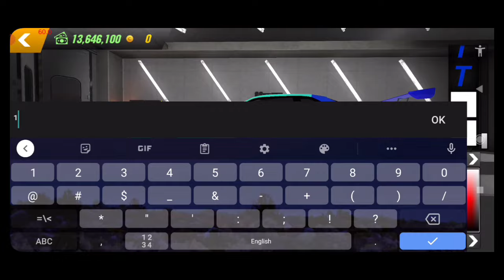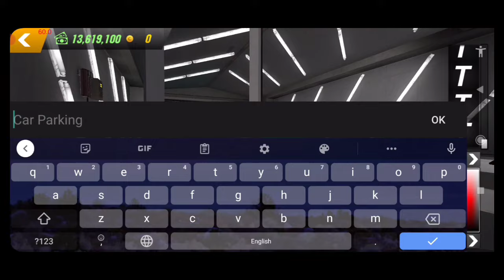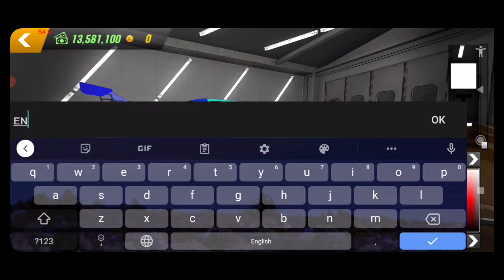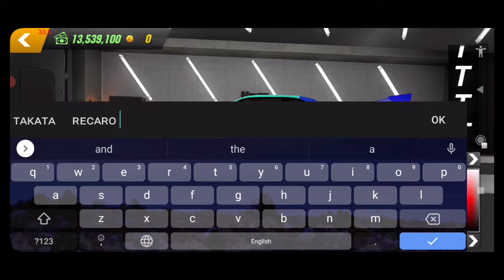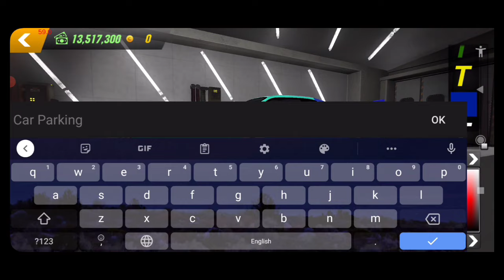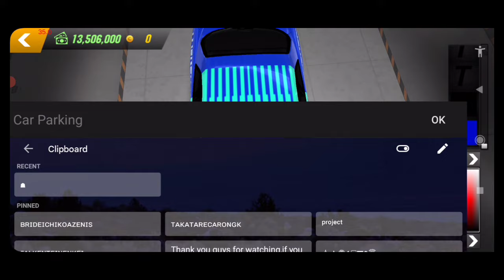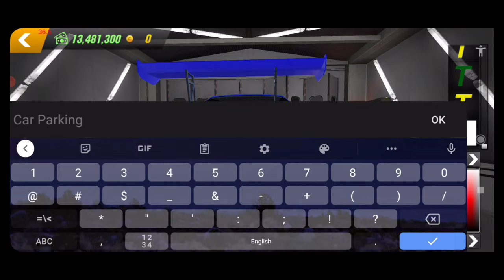Falken Nissan Skyline R34 GTR | Car Parking Multiplayer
Outro by:
Reclamered

Texts and symbols used
ʙʀɪᴅᴇ
ɪᴄʜɪᴋᴏ
ᴀᴢᴇɴɪs
ᴛᴀᴋᴀᴛᴀ
ʀᴇᴄᴀʀᴏ
ɴɢᴋ
ғᴀʟᴋᴇɴ
ᴛᴇɪɴ
ᴇɴᴋᴇɪ
ᵖʳᵒʲᵉᶜᵗ